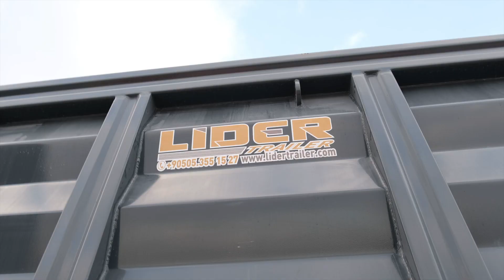Large Capacity Scrap Tipper صندوق قلاب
Lider Trailer For Heavy Duty and Special Design Truck Trailers